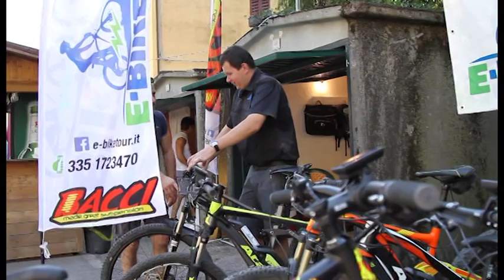A Cutigliano la Sagra di Mezzestate